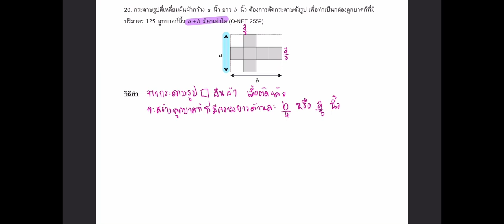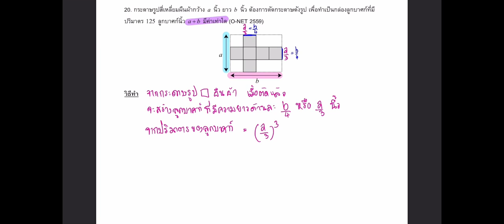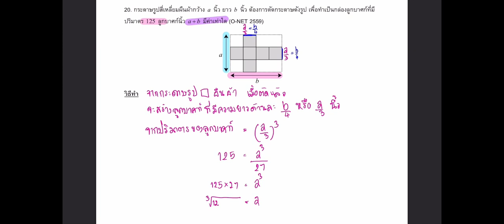คณิตศาสตร์ประยุกต์ 3